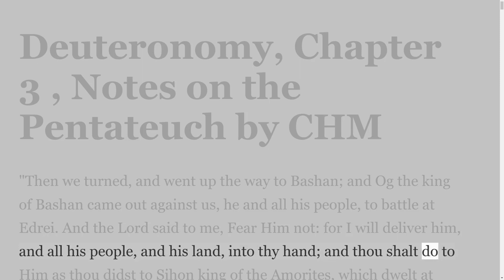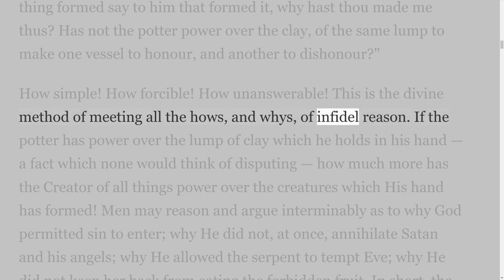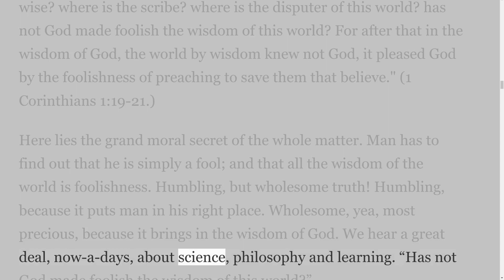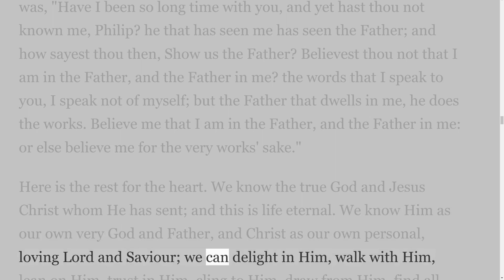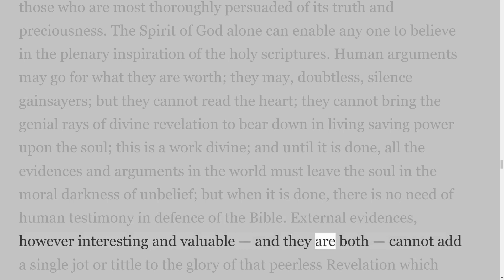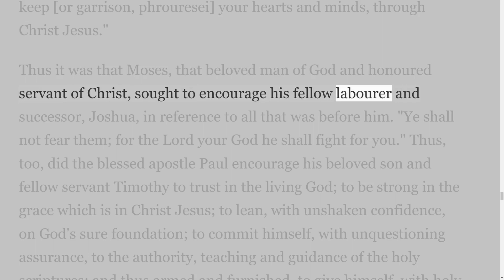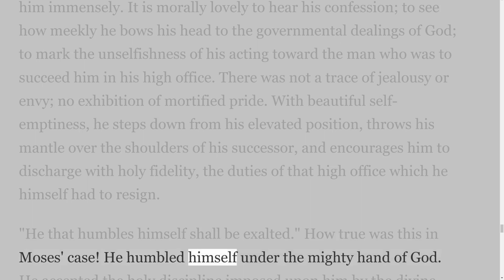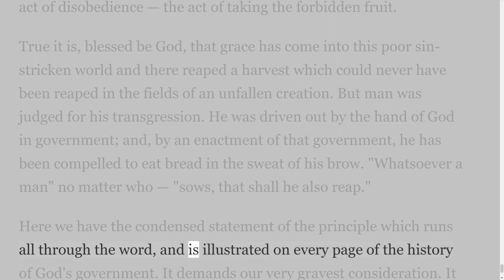Notes on the Pentateuch by C H M Deuteronomy, Chapter 3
For more than one hundred years, pastors, teachers, and students of the Bible have benefited from Mackintosh’s deeply devotional commentary on the first five books of the Bible. His reflections are borne out of prolonged reflection and pastoral sensitivity—not abstruse theological concepts or an abstract engagement of the text. Mackintosh coaxingly invites readers to place themselves within the stories of the Pentateuch and confront the issues faced by the characters—to walk the garden with Adam and Eve, to connive with Jacob, to travel with Joseph, and to wander with the Israelites from the bondage of Egypt to the freedom of the Promised Land. The Pentateuch expresses the most basic human sentiments and exposes the tension between promises and fulfillment, good and evil, and belief and deception. Mackintosh’s Notes on the Pentateuch shows how these books lay the groundwork for God’s redemptive history. Charles Henry Mackintosh (1820–1896) was notable for his work in philanthropic work during the Irish Potatoe Famine which affected much of Ireland, Scotland, and England at the time. He converted to Christianity through correspondence with his sister and through reading John Darby's Operations of the Spirit.